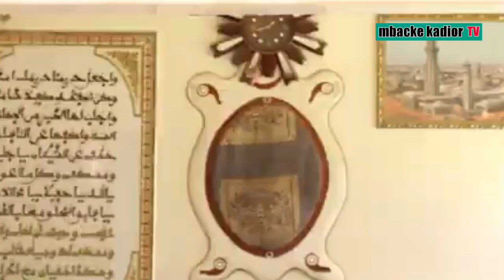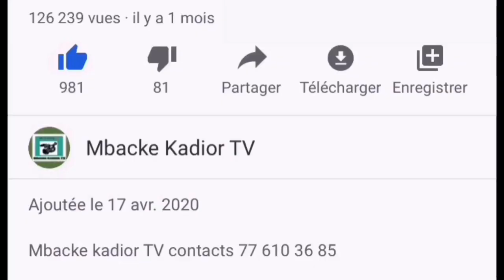Nouveau Khalif Darou karim Serigne mame mor mbacke massamba 6éme khalif serigne massamba mbacke